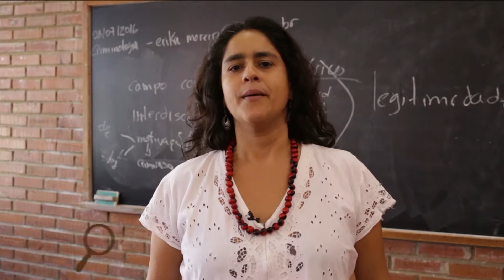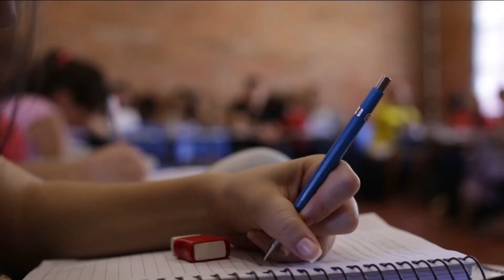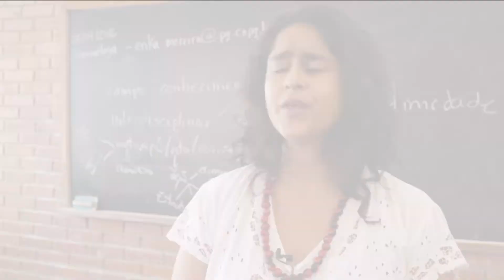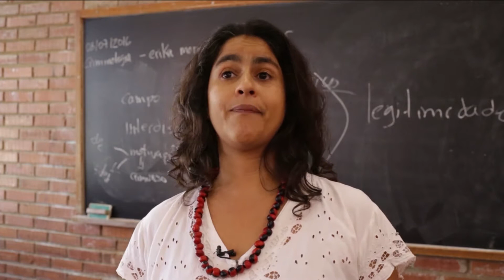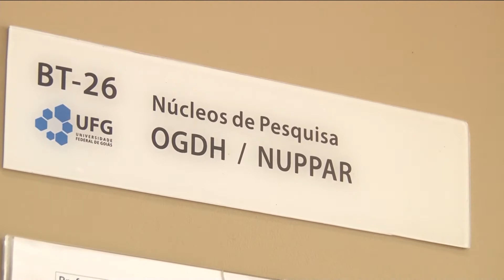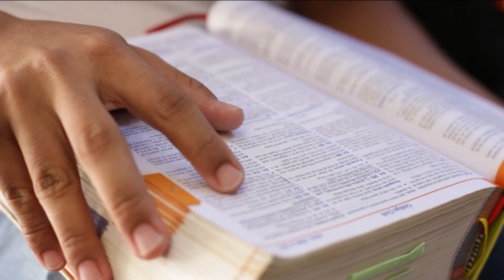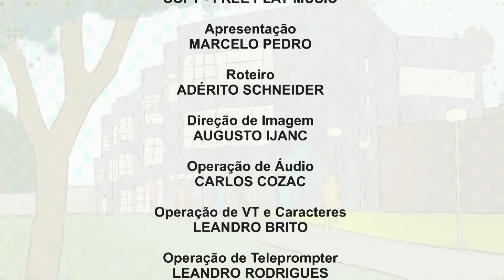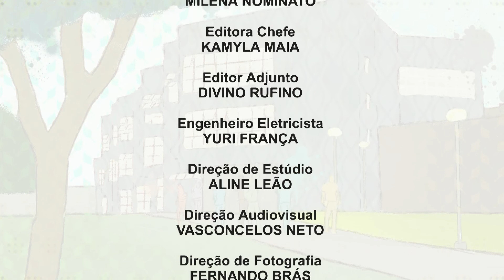Se Liga na UFG! - Direitos Humanos - Completo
Se Liga na UFG - 2ª temporada / Data de exibição: 28/07/16 / Episódio 45 / Tema: Direitos Humanos / Entrevistada: Helena Esser (prof. FAFIL/UFG)  / Apresentação: Marcelo Pedro